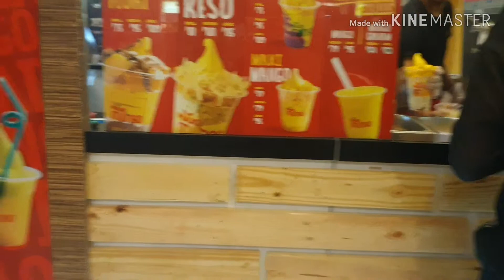Namiss ko ang Eastwood🥰